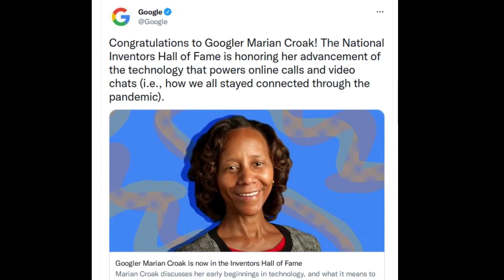Googler Marian Croak is now in the Inventors Hall of Fame, for advancing VoIP Technology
Googler Marian Croak is being honored for her work in advancing VoIP (Voice over Internet Protocol) Technology. She holds more than 200 patents.